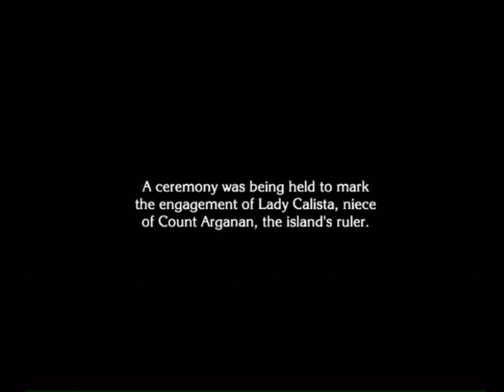Lets Play The Last Story (English/USA) - Ep 6: Meeting Lisa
- This game is Rated T by the ESRB of the USA, so if you're 12 or younger please ask for your parents permissions before watching
- Flaming, Trolling will not be tolerated
- This is a Let's Play not a walkthrough, meaning that there will be commentary.
- I'm a youth leader therefore I teach about God, please be respectful and enjoy.

Other Stuff:
Developed: Mistwalker & AQ Interactive
Publisher: Nintendo & Xseed Games
ESRB Rating: T (13+ years old)
Console: Nintendo Wii